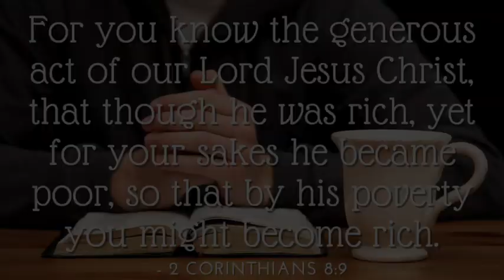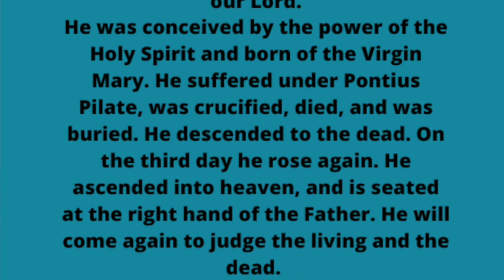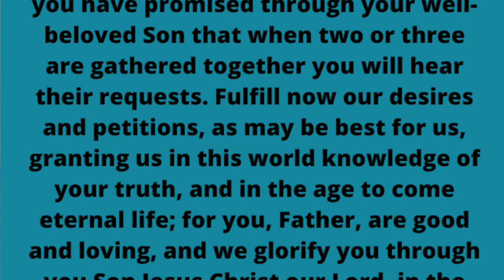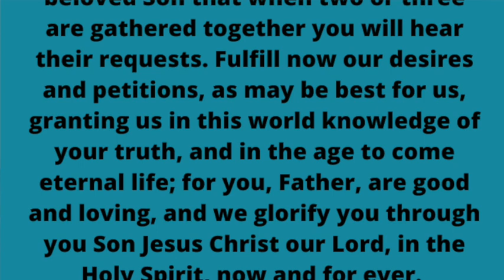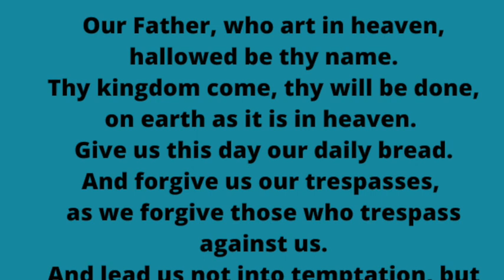Morning Prayer - July 3, 2024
Today David and Ivita invite you to morning prayer with them.

Morning prayer sets us off on the right foot in worship and in praise. It opens our lens to connect with God first thing in the morning. It helps us see the world through his eyes. It helps us understand what is important. Pragmatically prayer and meditation lower stress, they increase happiness, and they increase our joy. These may seem like mechanical prayers as we say some of the same ones each week. But just as keep having to have a shower each day, so saying your prayers as a regular exercise transforms us...

God bless you this day, and may the light and love of God shine more brightly into your life today.